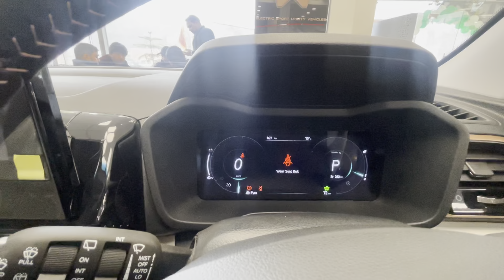All New XUV400 EL Pro | All-New Interiors | ₹15.49 Only | PankajPanchalVlogs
New Mahindra XUV400 | Top Modal | All-New Interior | ₹15.49Lakh | PankajPanchalVlogs ||

You Queries :-

What is the price of Xuv400 Ev
What is the battery life of XUV400 EV?
What is tha new update of XUV400 EV ?

XUV 400 EV price on road
XUV 400 EV mileage
Mahindra XUV400 EV
XUV 400 price on road
XUV 400 diesel Price
XUV400 price

XUV 400 petrol price
XUV 400 mileage
XUV 400 range
mahindra xuv400 7-seater on road price
Mahindra XUV300 EV price
XUV 400 EV launch Date

EV?
What is the waiting period for XUV400 EV?
एक्सयूवी400 ईवी की बैटरी लाइफ कितनी है?

Mahindra XUV400 EV
XUV400 price

XUV 400 mileage
XUV 400 range

EV?

Ram bhai sare bhai naa
Thank you 🙏🏼 for your support
PankajPanchalVlogs